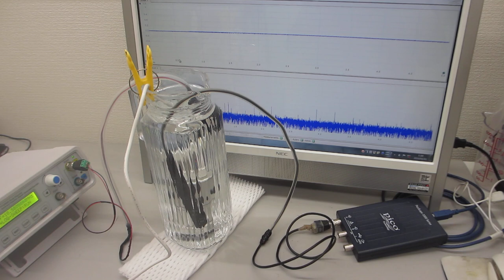ポータブル超音波洗浄器を利用した音響流（非線形現象）制御技術ーー超音波と水槽の相互作用をコントロールする技術を応用ーー（超音波システム研究所）